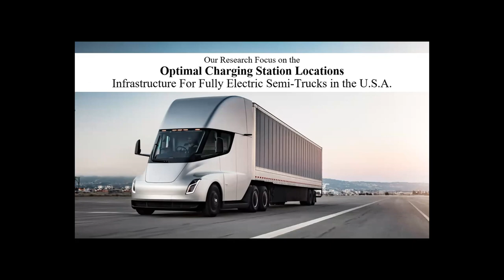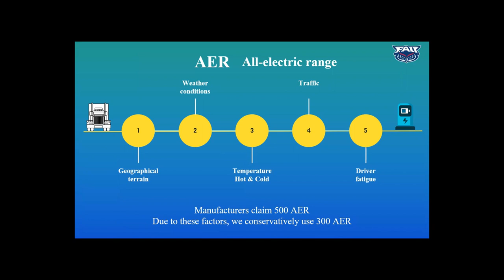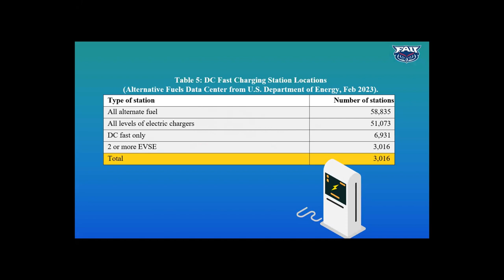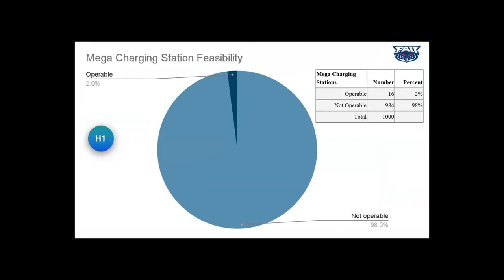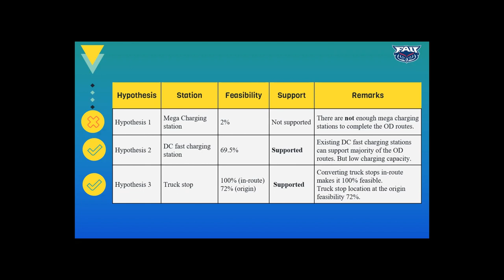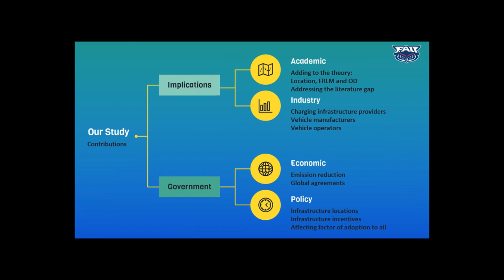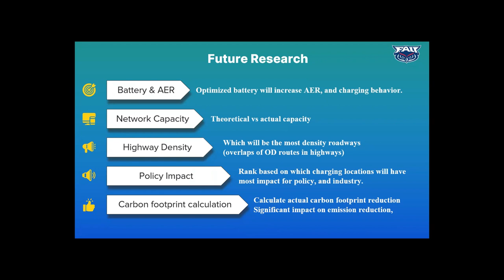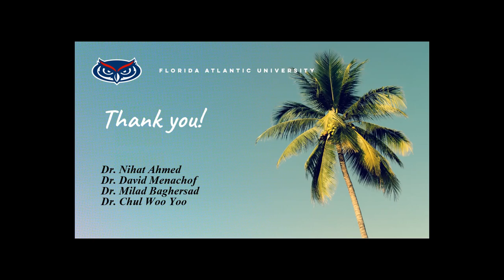Ahmed: Infrastructure for fully electric semi-trucks in the U.S.A.